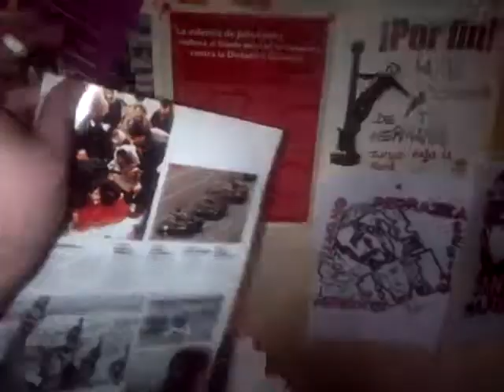Soy reticente a olvidar los crímenes machistas,ya que son muchos crímenes de odio ideológico